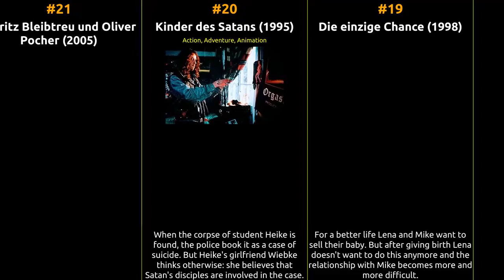Moritz Bleibtreu - Best movies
The filmography of Moritz Bleibtreu

1 Run Lola Run
2 The Experiment
3 In July
4 The Baader Meinhof Complex
5 Soul Kitchen
6 Lammbock
7 Solino
8 Luna Papa
9 Taking Sides
10 Shades of Guilt
11 Show #964 - Harald stellt 50 Aerolatte von VOX zur Abholung auf die Strasse
12 Einsam
13 Wetten, dass..? aus Augsburg
14 Im freien Fall - Tom Tykwer und das Kino
15 Inthierryview
16 Die Gang
17 Kabel und Liebe
18 Jackpot
19 Die einzige Chance
20 Kinder des Satans
21 Moritz Bleibtreu und Oliver Pocher
22 Der Andere
23 Das Gelbe vom Ei
24 Lippels Traum
25 Fandango
26 Sources of Life
27 Die schwarzen Brüder
28 My Best Enemy
29 Caveman
30 Only God Can Judge Me
31 Chiko
32 Agnes and His Brothers
33 Love Your Neighbour!
34 The Keeper: The Legend of Omar Khayyam
35 Bye Bye Germany
36 I've Never Been to New York
37 Fakiren fra Bilbao
38 C(r)ook
39 Vijay and I
40 Jud Süss - Film ohne Gewissen
41 Lommbock
42 La masseria delle allodole
43 Young Goethe in Love
44 Cortex
45 Free Rainer
46 Vom Suchen und Finden der Liebe
47 Female Agents
48 The Fourth State
49 Not My Day
50 Stereo
51 Elementarteilchen
52 Cut Off
53 The Dark Side of the Moon
54 The Stone Council
55 Zeiten ändern Dich